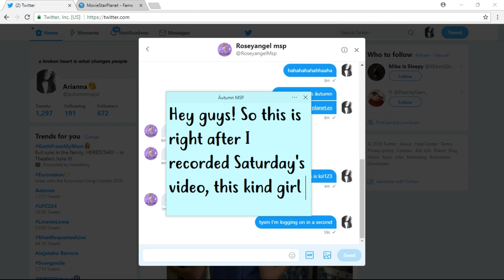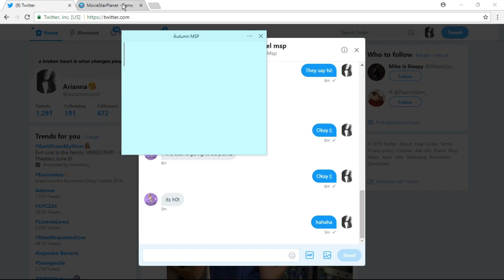WEEK VIP ON ES MSP! (THANK YOU ANGEL)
❥ ADD ME ON ES MSP! = áutumn

❥ Want to see a video from me? Just comment it!

MSP Accounts 💕

❥ US

≤AWESOMEGIRL≥

SWAG4EVA≤3

= Arien =

❥ UK

-autumn

/{autumn}/

❥ CA

//áutumn

❥ AU

?Autumn?

❥ NZ

-autumn

❥ DE

áutumn/

❥ NL

áutumn/

❥ PL

áutumn

❥ ES

áutumn

Video Details 💕

✂️ Wondershare Filmora

🎥 Wondershare Filmora

👍💅 Photoshop

Social Media 💕

❥ Skype - Áutumn MSP

❥ Snapchat (I barely go on SC) - @autumnmspyt

Shared Channel 💕

Q&A 💕

❥ Who made your Profile Picture & Banner?

❥ Who did your rare skin?

- 9,606 (+55)